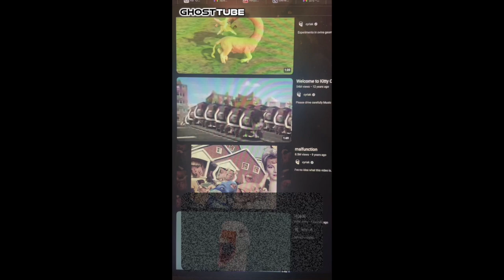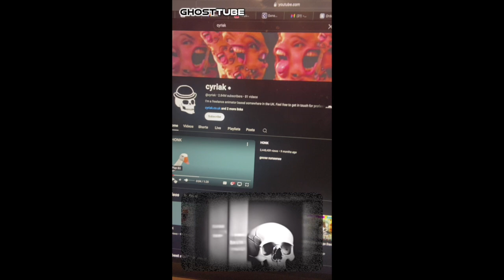GhostTube SEER Episode 29: YouTuber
One of my favorite creepiest YouTubers ever. Thanks for the crazy content.